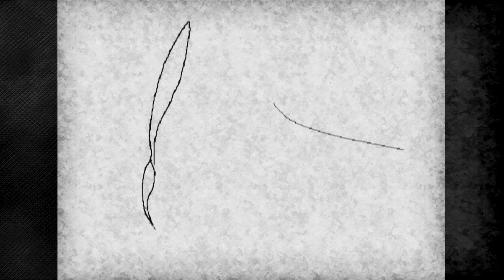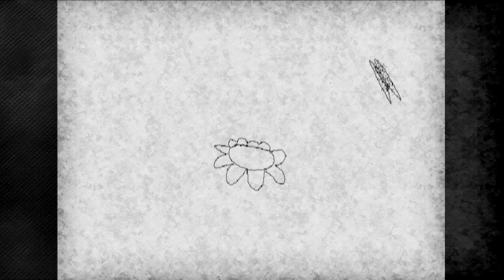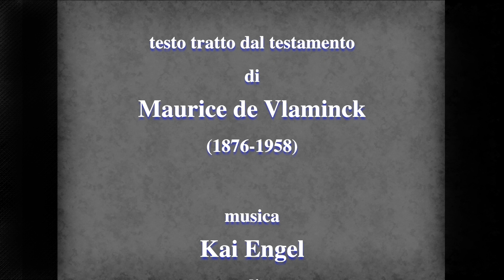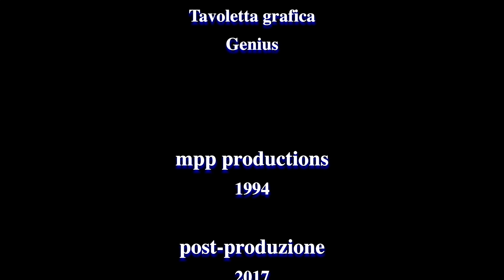pensieri d'un tempo_di_Maurizio Petti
Cortometraggio di animazione di Maurizio Petti - anno 1994 - Animazione 2d al PC - Software Animator Autodesk
Voce di Carlo Cerciello